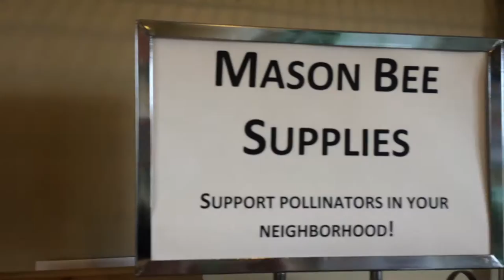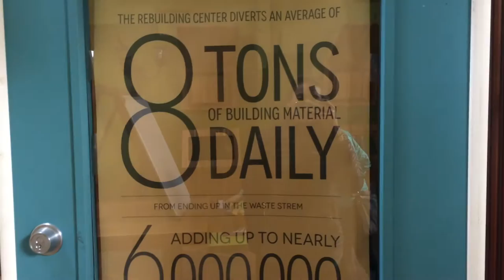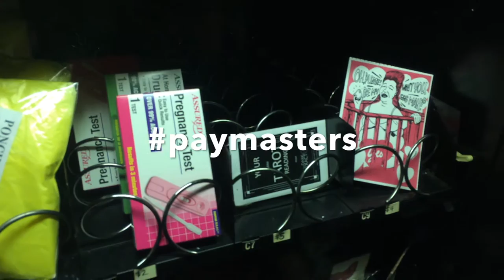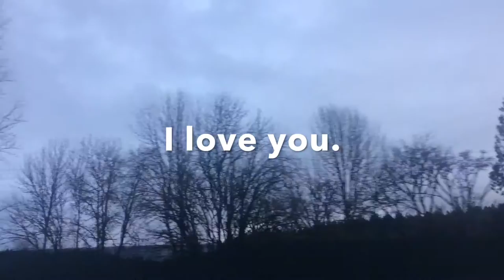Melmur Vlog | Portland, OR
I took a trip to one of my favorite cities and kinda sort of documented it. Portland is awesome because it's so earth-friendly and it's a city surrounded by trees :)